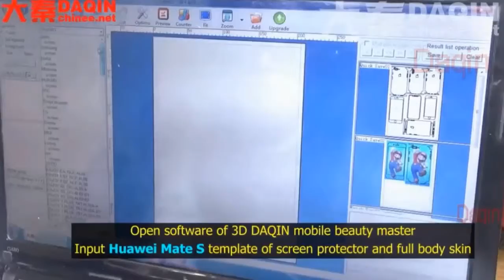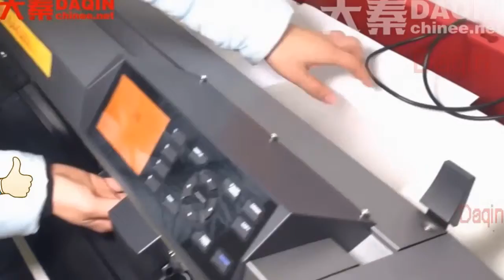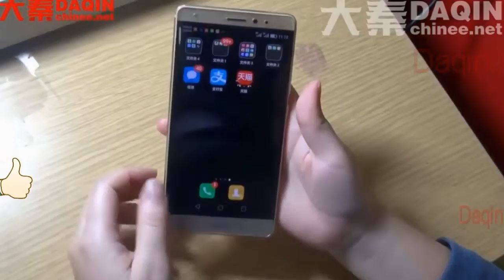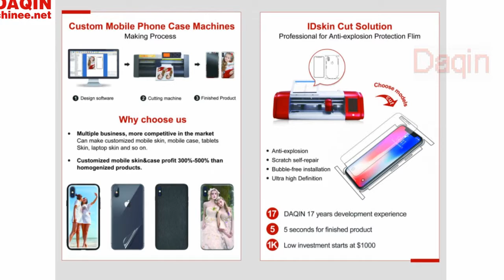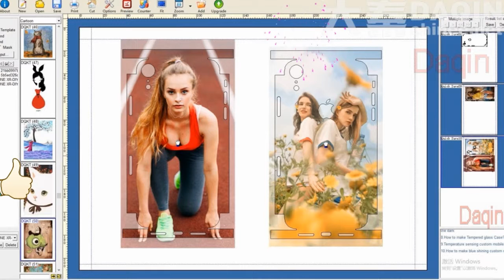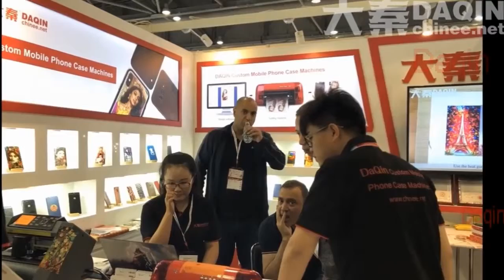Vinyl wrap mobile teaching video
Vinyl wrap mobile teaching video Teaching video for wrapping mobile phone business with Daqin software and machine. Wrap mobile phone invisible armor for all mobile phones to make 360 degree full body protection. Make mobile phone anti-scratch, anti-shock, explosion-proof, anti-fall. Also the wrapping skin keeps the original beauty of mobile phone since it is totally transparent. Wrap mobile phone business is easy to do for everyone with the help of Daqin machines. Everyone without any experience can be a master to do this wrapping mobile phone business. In order to complete the wrapping process perfectly, you will need the Daqin software to design cutting line for each unique mobile phone. The cuting machine then cut the invisible anti-shock vinyl sheet into a certian shape that can fit with target mobile phone. It cost only 10 to 20 seconds to complete the total cutting process. And then you can manually apply the wrap skin on the front screen and back cover of a mobile phone. Also, the sides and coners will be applied with wrapping vinyl skin,too. The mobile phone will enjoy a 360 degree full body protection. If you want to start this small business of wrapping mobile phone in your mnobile accessories store or do this wrap mobile phone cover business at home. You can visit Daqin website and buy all necessary items to start this wrapping mobile phone business all by yourself at Daqin official

You can also search wrap mobile phone business with:
Wrap mobile phone for any mobile phone
Wrap mobile cover machine tutorial
Carbon fiber wrap mobile phone tutorial
How to wrap mobile at home with Daqin machines
Vinyl wrap mobile phone small business machine
How to wrap mobile box for every mobile phone
Creator code wrap mobile phone machine
Chrome wrap mobile phone full body skin
Mobile back cover wrap 360 full body protection
Mobile home belly wrap repair small business
Mobile skin wrap in delhi 360 full body protection
DIY mobile wrap 360 full body protection business
Wrap cover for mobile phone of any model
Wrap for mobile phone of any model
Wrap sheet for mobile phone front and back
How to wrap mobile teaching video tutoial
How to wrap mobile phone 360 full body skin
How to wrap mobile cover with Daqin machine
Mobile lamination wrap teaching tutorial video
Mobile stretch wrap machine for all mobile phones
Wrap on mobile phone 360 full body tutorial
Wrap project mobile phone small business machine
Mobile skin wrap small business machine
Samsung mobile wrap and any other brand mobile phone wrap
Mobile stretch wrap system from Daqin
Mobile skin wrap tamil from Daqin China

Wrapping mobile phone business has become very hot in recent years. Many mobile accessories store has already add this wrap mobile phone project as a add-on in their current business. Daqin has helped many mobile accessories store to scale up their business and earn more money. Also, with Daqin machines you can not only do this wrap mobile phone business, but also can manufacture these items to sell: custom mobile phone skin, custom mobile case, screen protector and full body protection film.